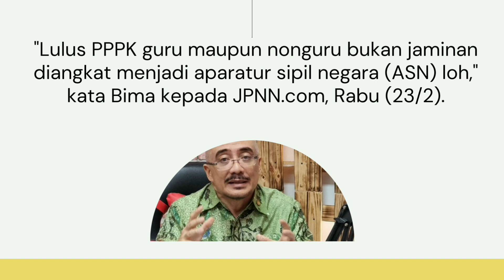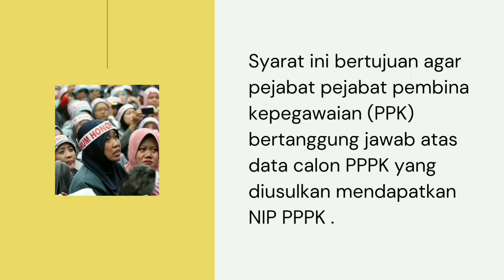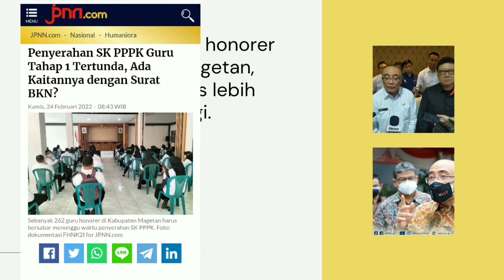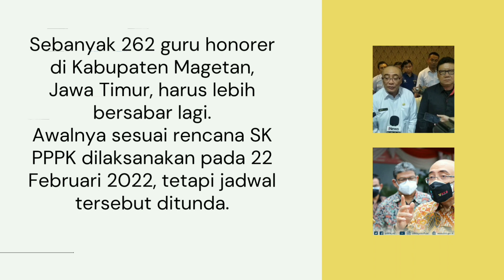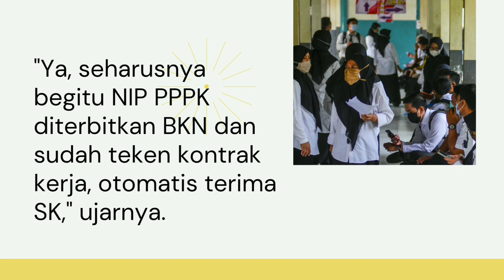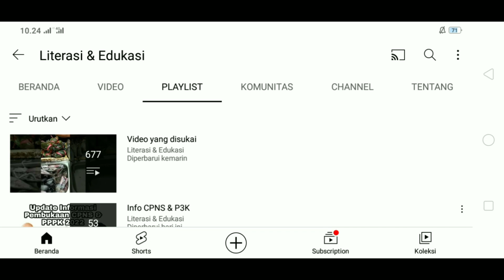Warning BKN Untuk PPPK Guru & Nonguru || Lulus PPPK Tak Menjamin Jadi ASN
Warning BKN Untuk PPPK Guru & Nonguru || Lulus PPPK Tak Menjamin Jadi ASN, Pelaksana tugas Kepala Badan Kepegawaian Negara (BKN) Bima Haria Wibisana menyampaikan informasi yang wajib diketahui honorer guru maupun nonguru yang lulus PPPK mengenai peraturan PPPK terbaru dari BKN.